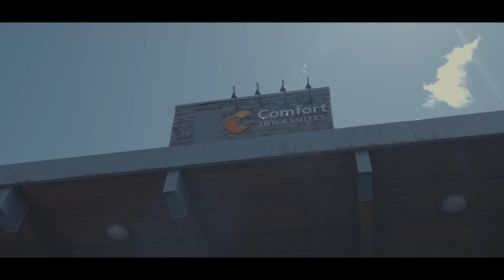DXG - Supercar Adventure in Campbell River | 4K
Join DXGruppe on an exhilarating two-day trip to Campbell River and Nanaimo in beautiful British Columbia!

Our adventure began at the Horseshoe Bay ferry terminal, where we embarked on a scenic sail to Nanaimo. Once we arrived, we hit the road in our stunning supercars, making our way to the charming town of Campbell River.

Experience the thrill of the drive, the breathtaking landscapes, and the high-quality food and hospitality that made this trip unforgettable. From luxurious hotels to gourmet meals, this journey had it all.

Don't miss out on this epic supercar journey with DXGruppe!
Gears:
Sony A7IV
Tamron 20-40 f/2.8 Sony E-Mount
DJI RS4PRO Combo